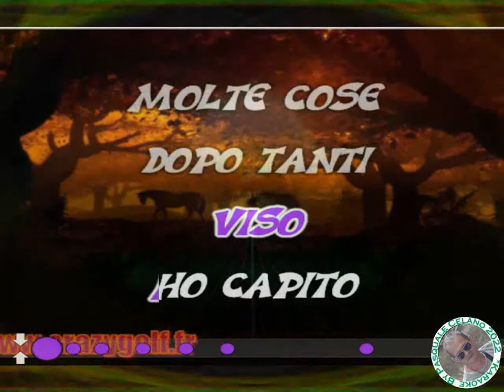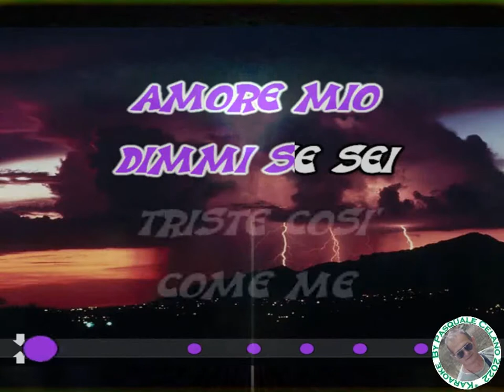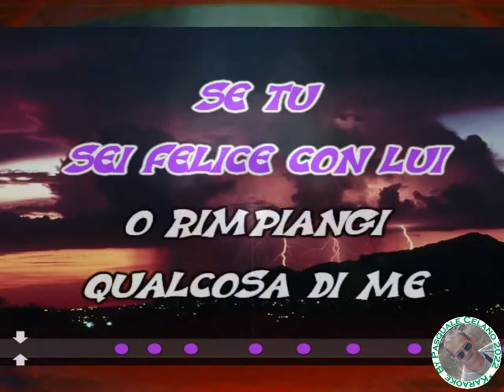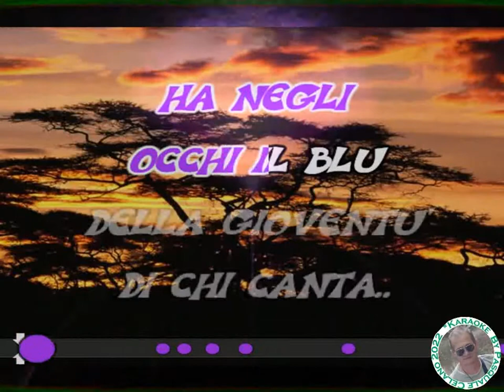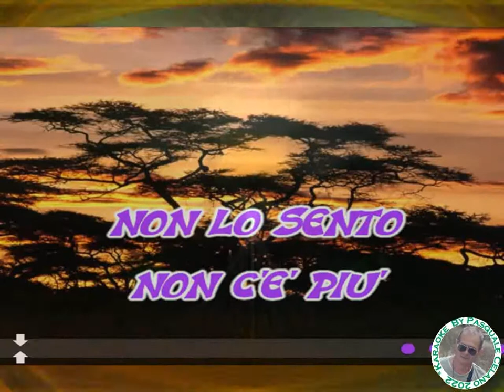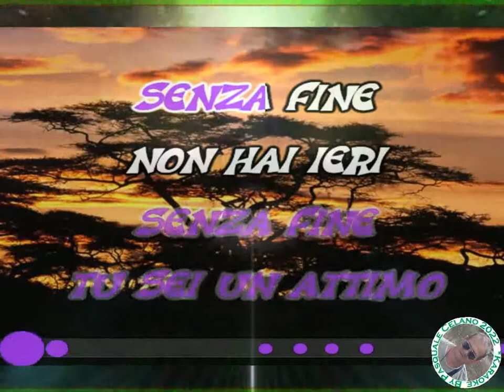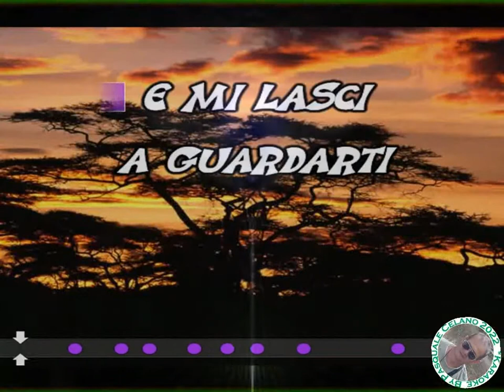Medley 24 Una lacrima sul viso,Lisa dagli occhi blu,Una rotonda sul mare,Il 1 giorno di primavera,